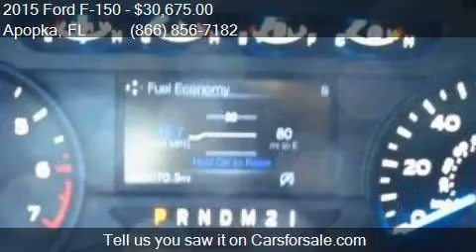2015 Ford F-150 XL for sale in Apopka, FL 32703 at MULLINAX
This 2015 Ford F-150 XL is for sale in Apopka, FL 32703 at MULLINAX FORD.

Engine: 2.7L V6
Transmission: Automatic 6-Speed
Color: Tuxedo
Mileage: 3
Contact MULLINAX FORD 1551 E SEMORAN BV Apopka, FL 32703 to test drive this 2015 Ford F-150 XL today.